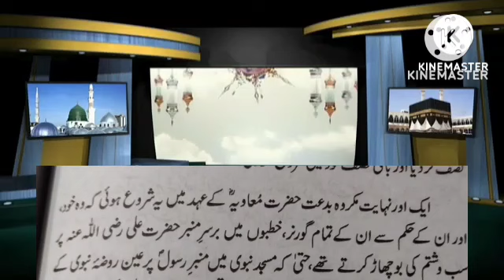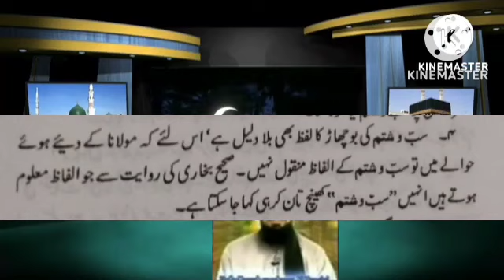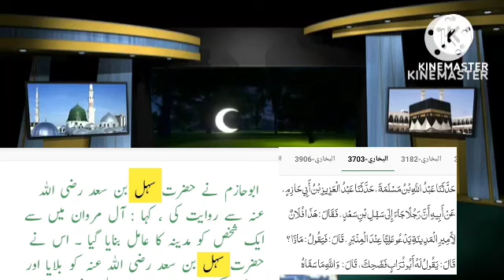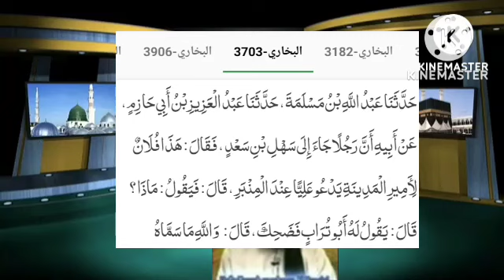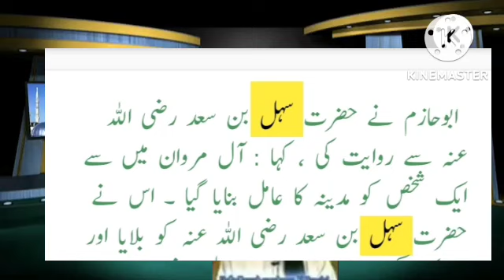Mufti Taqi usmani ki jahalat ya engineer Mirza ka dahoka ? / khilafat o malokiyat/ Hazrat Moravia rz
mufti Menk

molana Saad India

khilafat o malokiyat ka rad